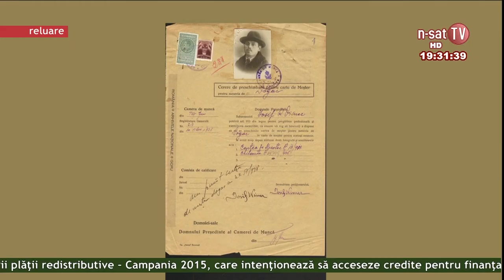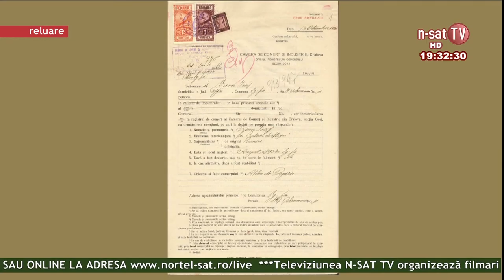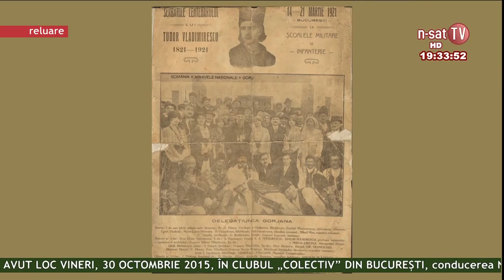Rădăcini - Ziua arhivelor naționale - 02 11 2015